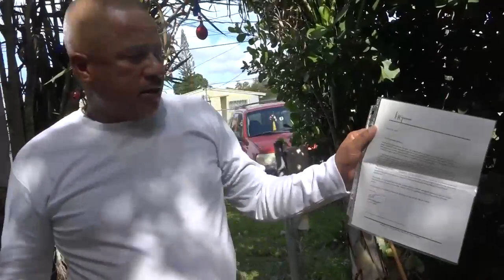Migrantes irregulares comienzan a perder sus trabajos en Florida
🇺🇸🚨 La nueva legislación SB 17-18 promulgada el pasado 1 de julio, ya repercute en la vida de migrantes irregulares que comienzan a perder sus empleos.